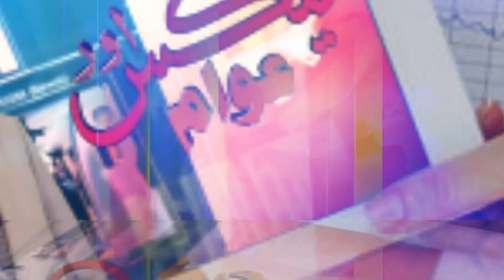Jam M Yunas adv Interview on Constitutional Amendments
Stay informed with DMH News! From politics to sports, business to culture, we cover it all. With up-to-the-minute updates, trust us to keep you in the loop wherever you are!

 Dmh news live news updates, insightful political discussions, and a variety of programs on taxes, social issues, and tax issues, DMH News has become one of Pakistan's leading news channels, keeping you informed and engaged.

 DMH News Network :
Keep watching DMH News!

Tax FBR news Law tax Education Taxation program
FBR Income Tax Tutorials Pakistan tax system
free tax learning from home BEST VIDEO finance experts
Taxes on property new tax schedule Pakistan tax expert lawyer
Sale tax FBR Income Tax FBR free tax updates
Latest updates of FBR Pakistan Income tax of Pakistan
Pakistans wealth academy tax laws and punishment Audit IRIS pakistan
free tax updates